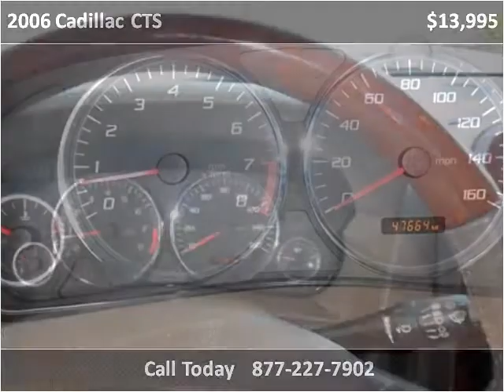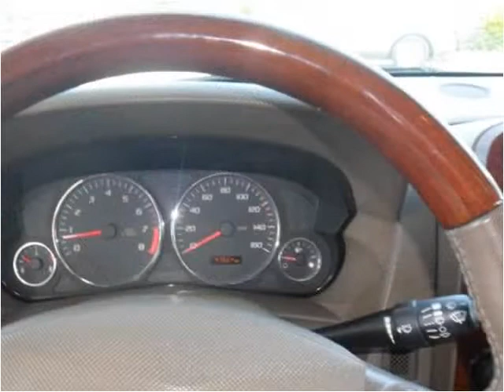2006 Cadillac CTS Used Cars Melbourne FL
This 2006 Cadillac CTS is available from USA Auto & Lending.